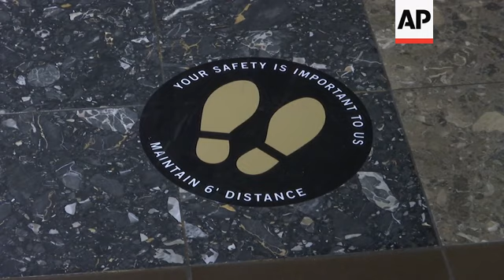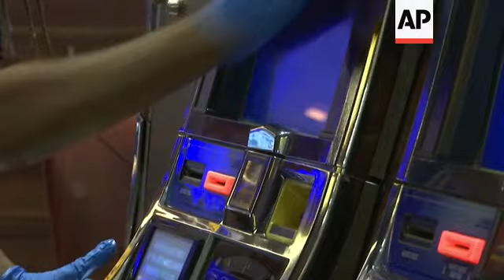Three Detroit casinos reopening after months away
(6 Aug 2020) Detroit's three casinos are reopening at limited capacity after nearly five months of being closed to curb the coronavirus.
"We've been preparing for many months for this day in terms of both getting the property ready to open and also implementing new health and safety protocols and making sure that we can open in a responsible and safe way," David Tsai of MGM Resorts said during an interview Wednesday inside the MGM Grand Detroit, which opens to the general public on Friday.
Gov. Gretchen Whitmer in March ordered casinos closed along with gyms, bars and theaters in an effort to slow down the rate of virus infection by limiting person-to-person contact and promoting social distancing, which are measures that are difficult to follow in casinos.
Revenue from the MGM Grand Detroit, MotorCity and Greektown casinos has plummeted since, leaving the city without a major source of tax revenue.
The three casinos were permitted to reopen on Wednesday. They had to ban smoking and limit capacity to 15%.
MGM Grand Detroit's hotel and some restaurants remain closed, and Tsai said only 40 percent of its slot machines are active, "so that we can create social distancing between guests when they arrive."
"We provide not only jobs, obviously, to our own team members, who we are excited to be back at work," he said. "But also we know we are an important part of what we provide to the city and state financially through our tax contributions. So, we are excited."